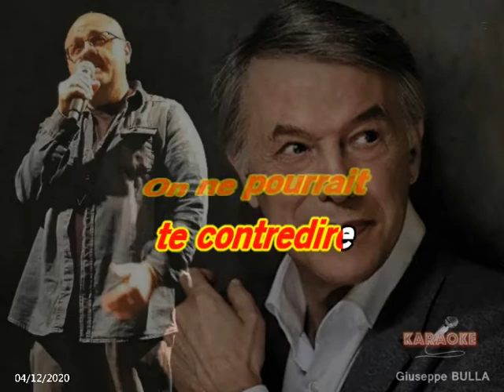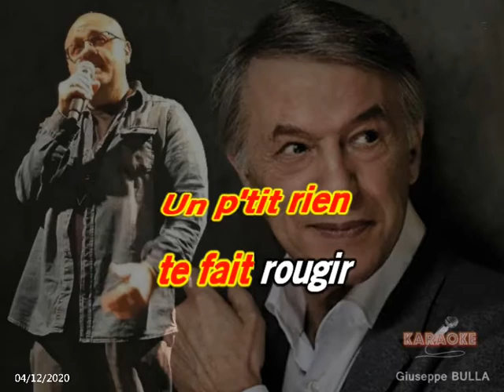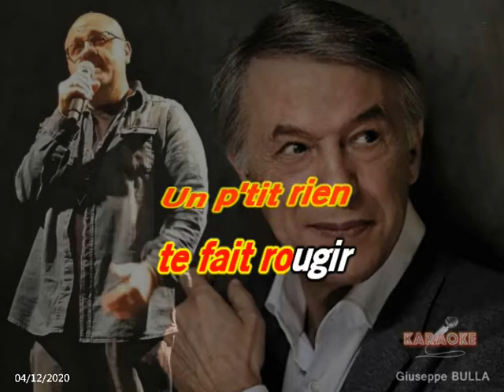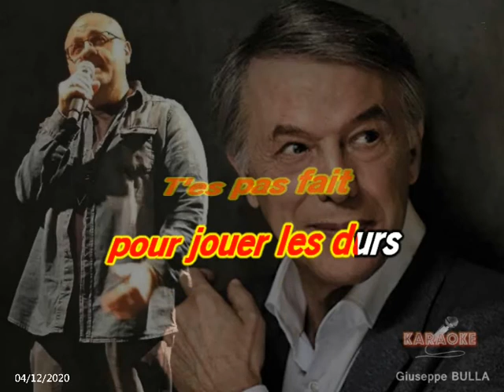en blue jeans et blouson d'cuir remix Salvatore ADAMO Karaoké Giuseppe BULLA